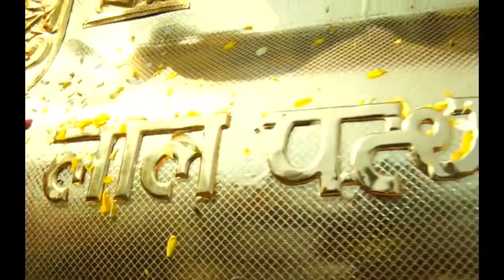CHARIOT FOR LORD KRISHNA Pushkara Festival 2016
Chariot Made With Pure Copper & Stainless steel And Mounted On Battery Vehicle

Made By :
Sri Sarvani industries Arts & Crafts,
R.R.NAGAR,KABELA,
VIJAYAWADA-520012

To
Bhagavat Dharma Samaj
Lord Sri Sri Radha Govindaji
Vrindaban Dham, India.
2016.